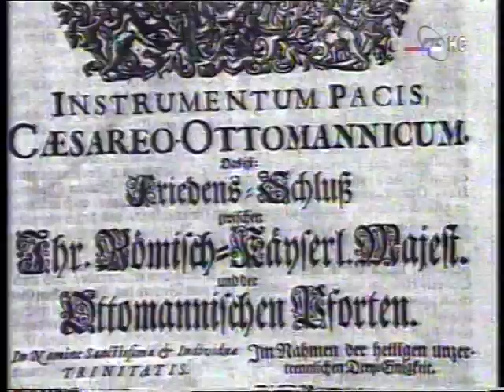Slováci v Juhoslavií (1)